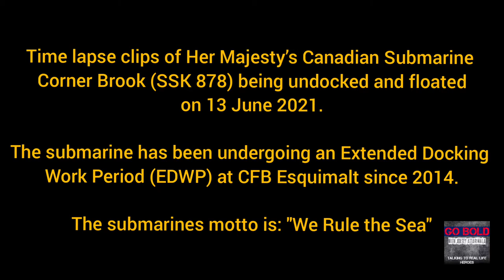HMCS Corner Brook - Royal Canadian Navy Submarine floated in Victoria, BC, Canada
Her Majesty's Canadian Submarine (HMCS) Corner Brook (SSK 878) is a Victoria-class hunter-killer submarine, which is currently based at Canadian Forces Base Esquimalt, in British Columbia, Canada.

The submarine was originally commissioned into Royal Navy in 1992 as HMS Ursula.  She was bought by Canada and commissioned into the Royal Canadian Navy in 2003.

The submarine hasn’t been at sea since 2011, and has been in deep maintenance during an Extended Docking Work Period (EDWP) since 2014.

This time lapse video was taken on 13 June 2021, when Corner Brook was undocked and transferred by barge to be floated in Victoria, BC.

Corner Brook will begin sea trials in late 2021 and is expected to return to full service in 2022.

HMCS Corner Brook's motto is:  “We Rule the Sea”

For cool stories from real life heroes, please listen to the "Go Bold with Joetey Attariwala" podcast which you can find on all major podcast players,

Music in this video is by: ASHUTOSH
Songs are: Lose My Mind; Time; Humsafar; Inspire